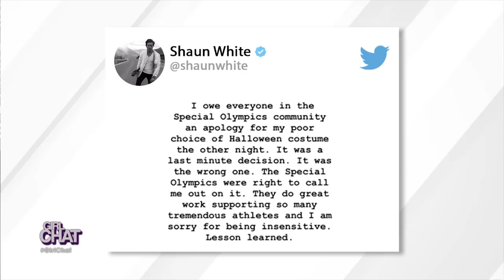L TRAIN: Shaun White vs. Man Who Did Blackface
Real fam, who do you think rode the L Train this week with their offensive Halloween costumes?